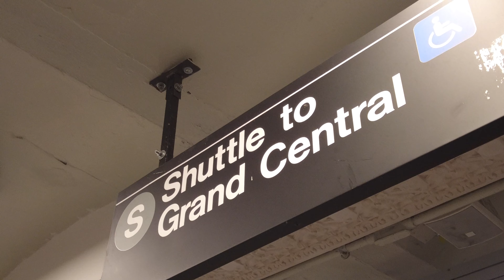42丁目シャトル 地下鉄 Sライン ニューヨークさんぽ 4K NY 2022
地下鉄42丁目シャトル（Sライン）でタイムズ・スクエアからグランド・セントラルへ